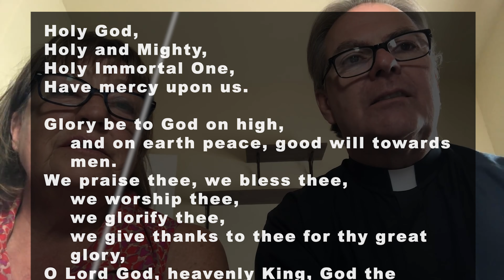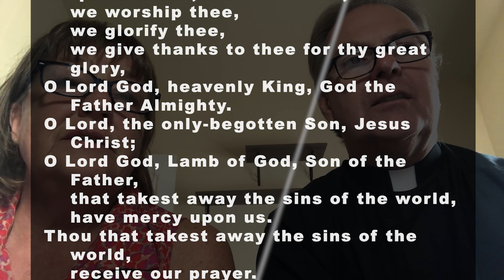Sunday Morning Worship 9-27-20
A brief recorded service for viewing during the shutdown of our Church.